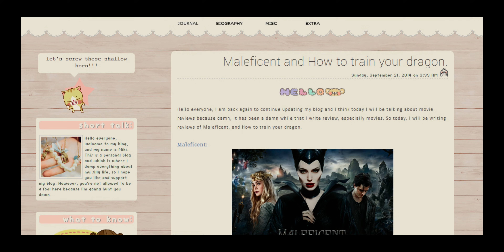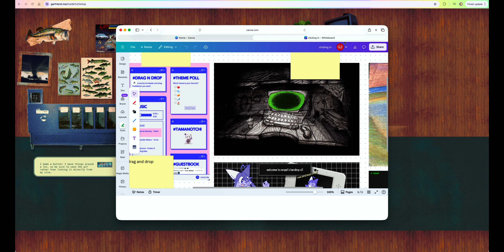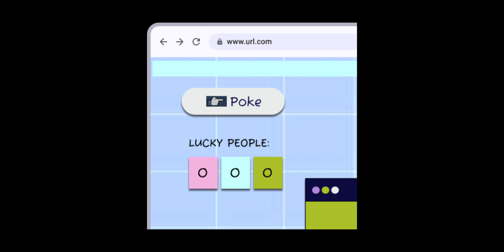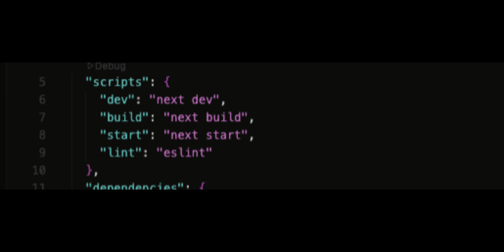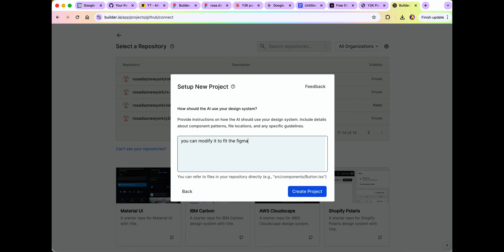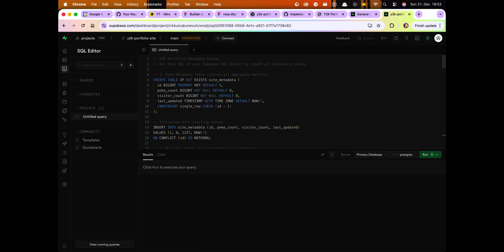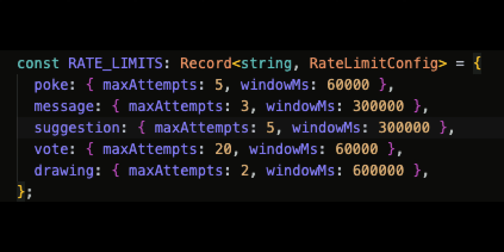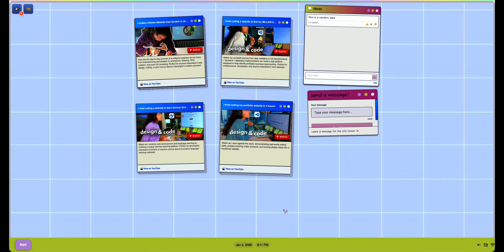I tried coding my portfolio website in 3 hours!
PS: The 3 hours was over a period of time

In this high-intensity coding challenge, I'm putting my web development skills to the ultimate test - creating a personal portfolio website from in 3 hours! Watch as I race against the clock, demonstrating real-world coding skills, problem-solving under pressure, and turning design ideas into a functional website.

📌 What You'll See:
Full coding process from start to finish
Real-time challenges and solutions
Tips for rapid web development

📅 *Episode Breakdown:*
00:00 am i wasting my time
02:46 engineer trying to design stuff oh my god
05:21 coding landing page
06:50 using tool to help me with the ui components
08:45 backend stuff and database yay
11:01 cool stuff

FEATURED TOPICS:
Full Stack Development
JavaScript Programming
React Development
Software Architecture
Tech Career Growth
Berlin Tech Scene
Programming Tips
Web Development
Coding Tutorial
Developer Productivity

### About Me:
Tech-focused content by Gauri, a Senior Software Engineer based in Berlin (originally from Singapore 🇸🇬). Specialized in full stack development, web applications, and modern JavaScript frameworks. Join our growing community of 20,000+ developers and tech enthusiasts!